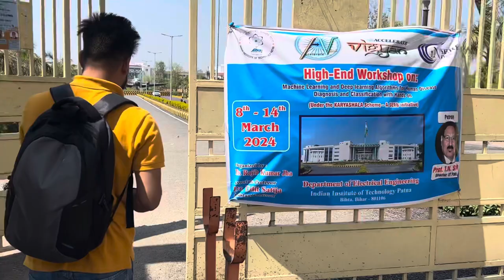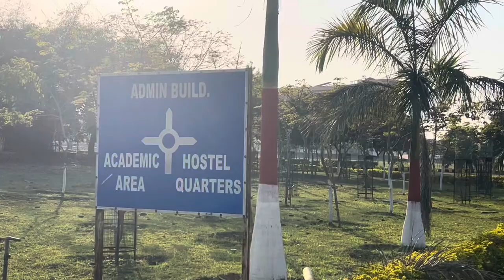IIT Patna Campus Tour Vlog || Career Finology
In this video, I am going to show you IIT Patna Campus Tour Vlog || Career Finology.

Any Query. @CareerFinology

I Need Your Support For Completing My 100k